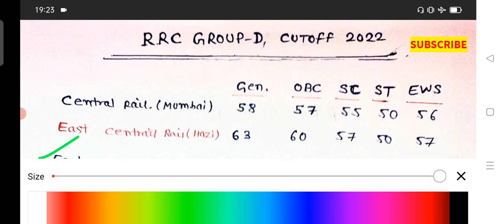RRC GROUP- D Cutoff 2022 | Group d expected cutoff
@Sanjay Gop | Jharkhand